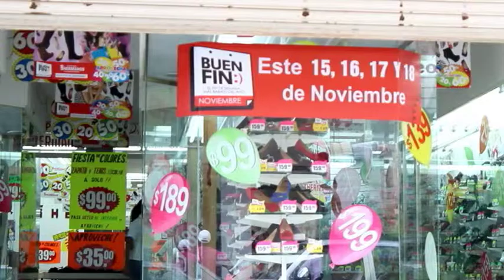Profeco vigilará comercios participantes en Buen Fin